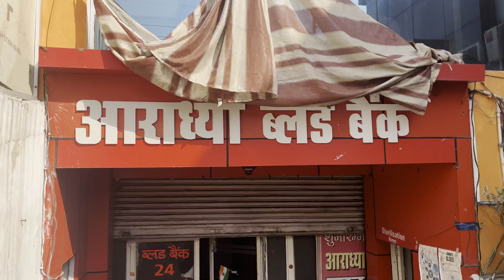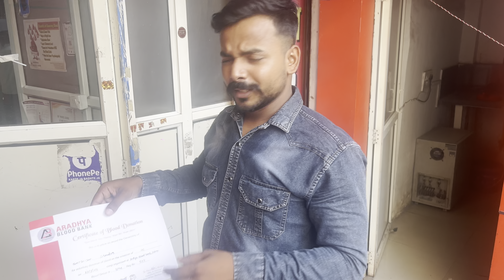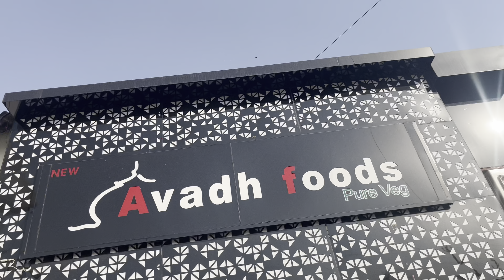Maa ji Ki Purna Tithi 🙏🏻||🩸Blood Donation 20 Times || JITENDRA JACKSON VLOG 608￼